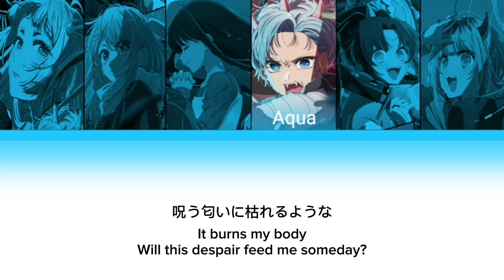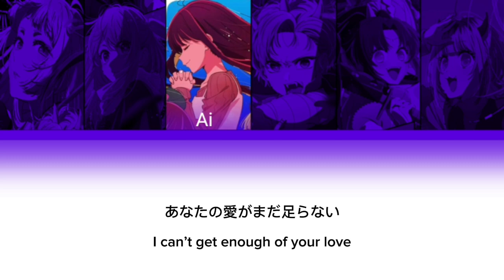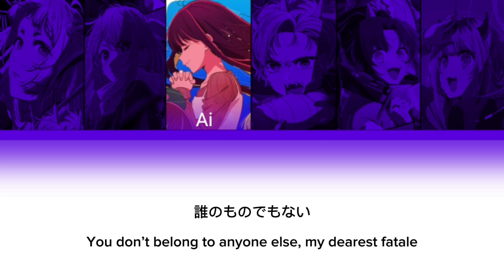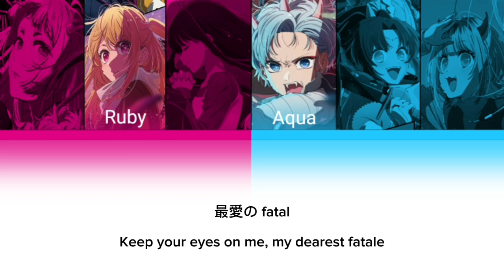Fatal ファタール but everyone singing mashup ai cover